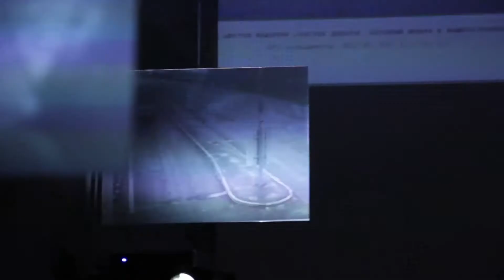Vitrine. Gente in strada - Alessandro Quaranta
GAM - Galleria Civica d'Arte Moderna e Contemporanea
ALESSANDRO QUARANTA, "Area di attesa"
16 Aprile - 15 Giugno 2014

Video trailer della mostra di Alessandro Quaranta, artista protagonista del terzo ciclo di "Vitrine. Gente in strada (passaggio pedonale)". A cura di Anna Musini.